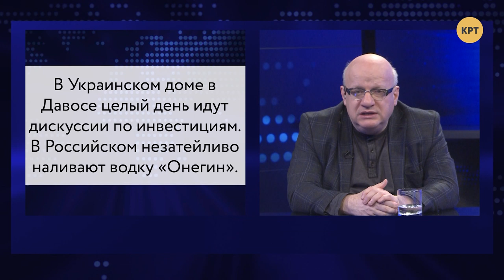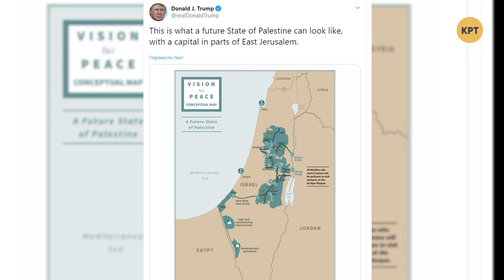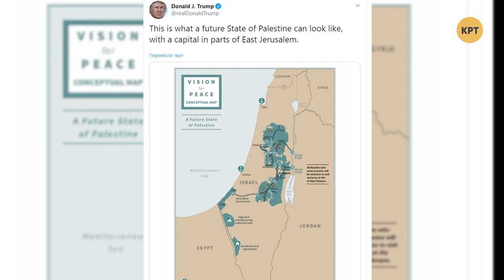Давосский форум и передача «Укрзалізниці» немцам // Международная панорама с Дмитрием Джангировым #1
Гости:
– Павел Вернивский, экономический эксперт.
– Руслан Бортник, политический эксперт.
– Илья Куса, эксперт-международник.

Распространи это видео!